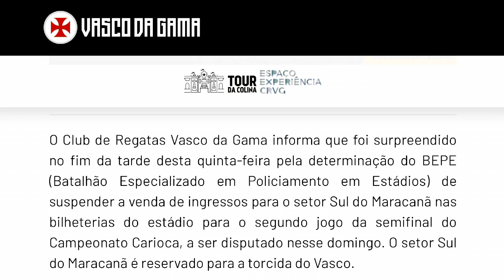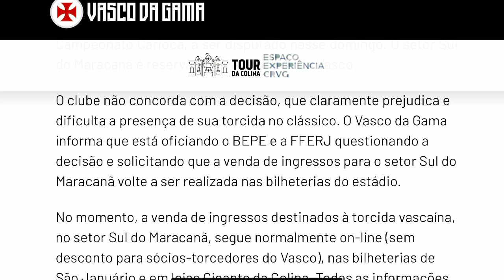POLÊMICA: VASCO É DENUNCIADO NO STJD E PODE SER PUNIDO | 777 QUER REFORÇAR O TIME COM URGÊNCIA!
●Trip Imóveis - Entre em contato e tire todas as dúvidas de como conquistar sua casa própria